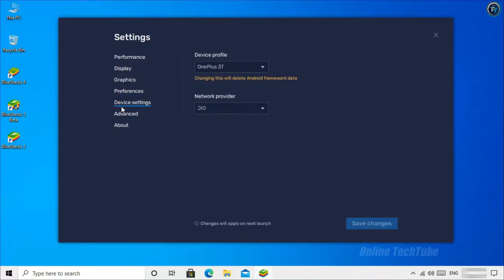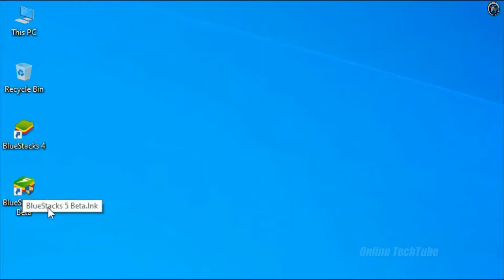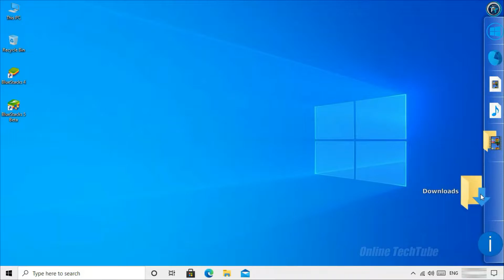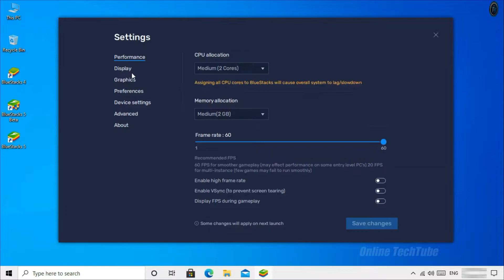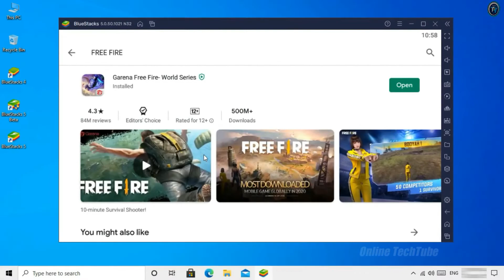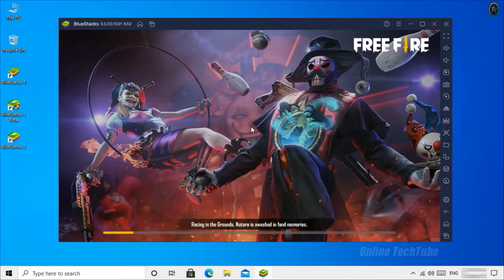BlueStacks 5 Full Version Free Fire Game Testing Review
Bluestacks 5 Full Version (Not Beta) Review And Gaming Test, Control Key-Mapping.

Bluestacks 5 Full Version Officially Not Relised,It is Only Given To Some User For Testing & Reviews.

Track: Tim Beeren & xChenda - No Pressure [Official Instrumental]

• ANTI-PIRACY WARNING.